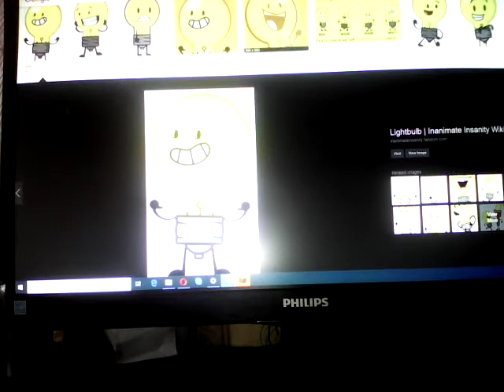which is better 5 (REUPLOAD)